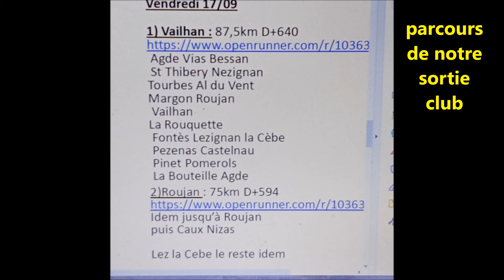CLUB vca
SORTIE CLUB VCA